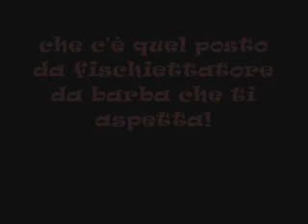TINTURIA - LELLO ANALFINO - GRANA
CANZONE PROGRESSO.